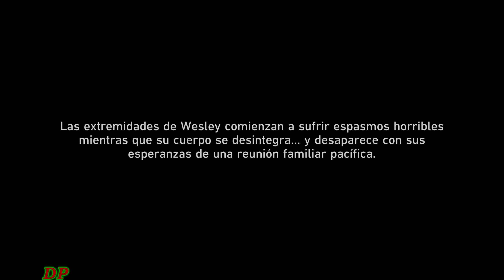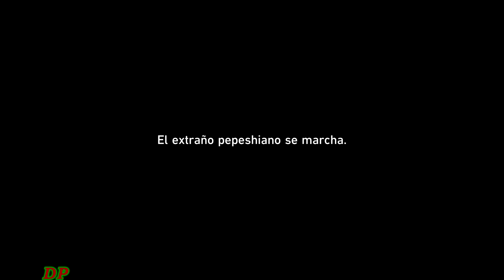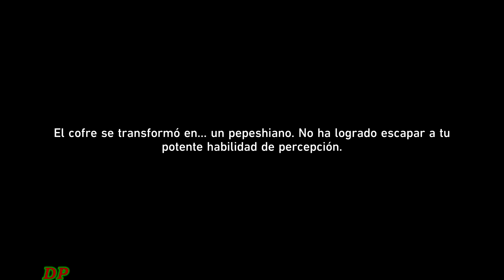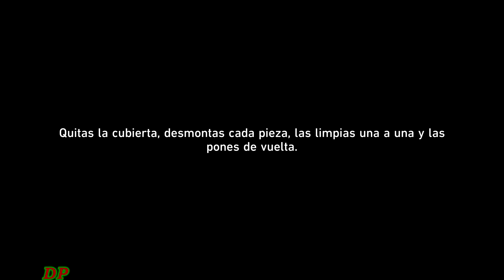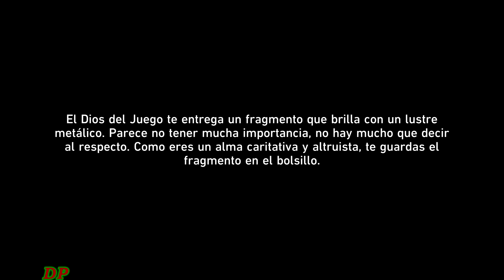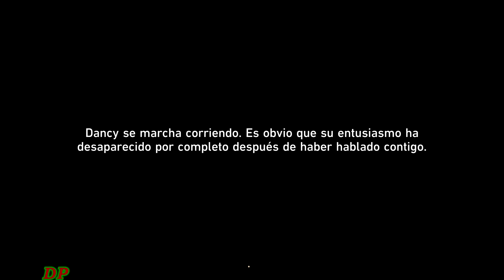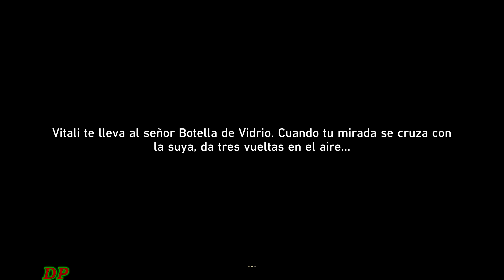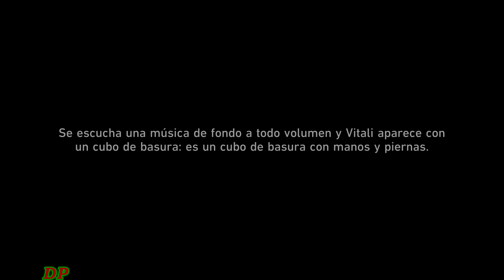Secretos y Logros del Hotel fantasía, Momento Dorado, Frontera de los Sueños ¦ Honkai Star Rail 2.0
Ubicación de 19 Secretos y 21 Logros en Hotel Fantasía (Realidad), Momento Dorado, Frontera de los Sueños, Sueño Infantil, Hotel fantasía (Paisaje Onírico) de Colonipenal en Honkai Star Rail 2.0

Zona Colonipenal:
00:08 Secretos 1 al 19
59:53 Logros 1 al 21